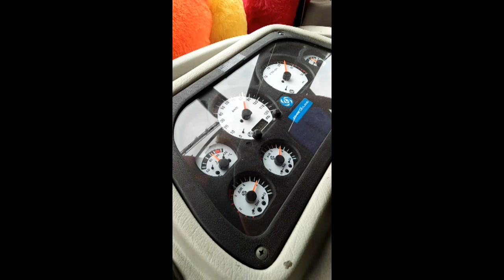Top speed buses in India Tourist bus kerala at 120km high speed driving in india